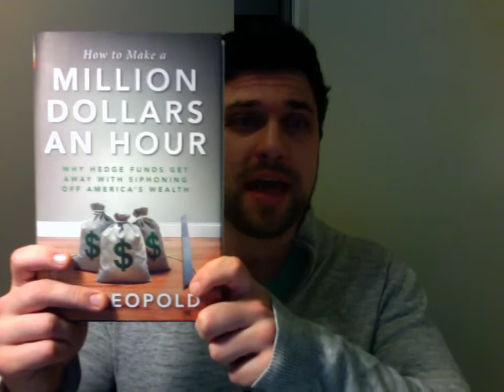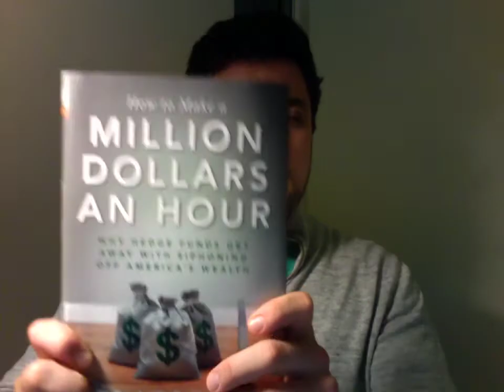How to Make a Million Dollars an Hour Book Review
How To Make a Million Dollars an Hour by Les Leopol is an in-depth look at why and how hedge funds are siphoning away America's wealth. Watch this short video and read the book review above to see how hedge funds make millions of dollars every hour!